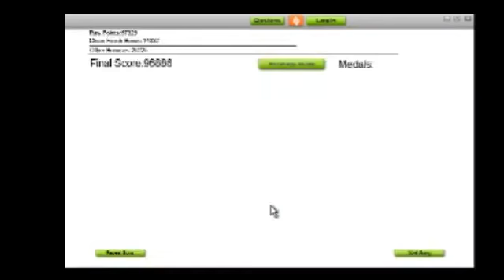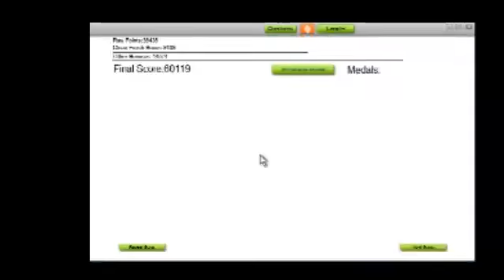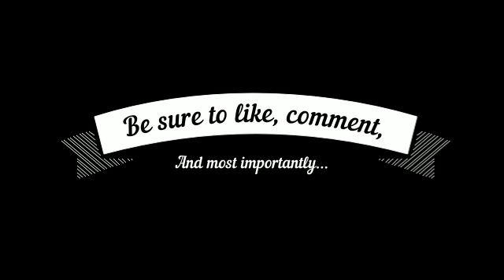Audiosurf Part 1- Dragula, Summer of Heroes, and Fingerbang (New Intro and Outro)